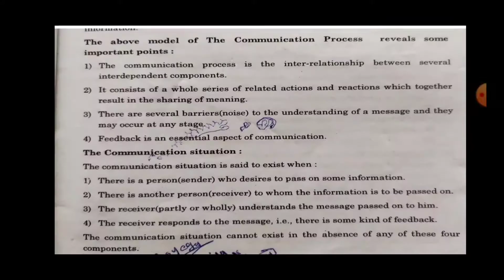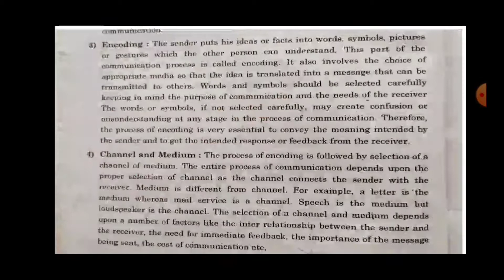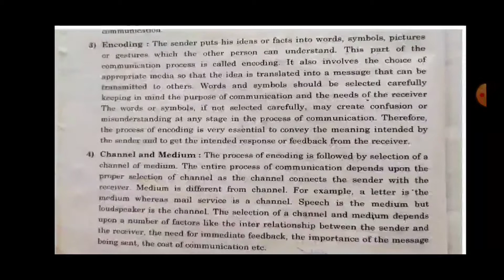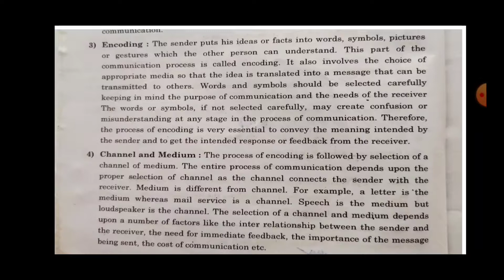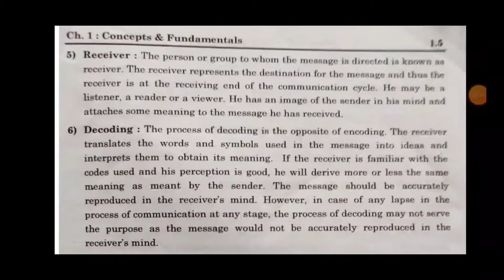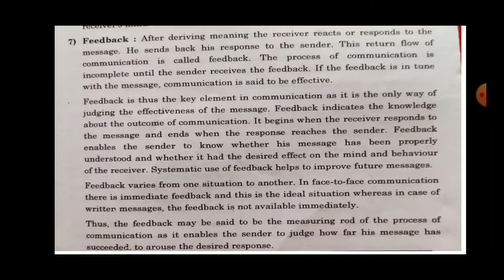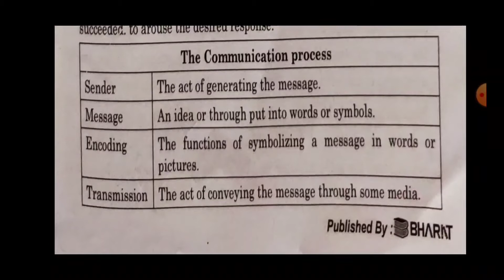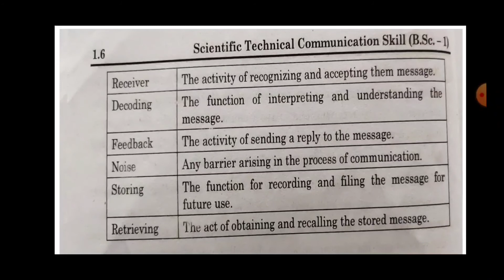BSC SEM 1 ll ENGLISH ll UNIT 1 ll COMMUNICATION ll LECTURE 4